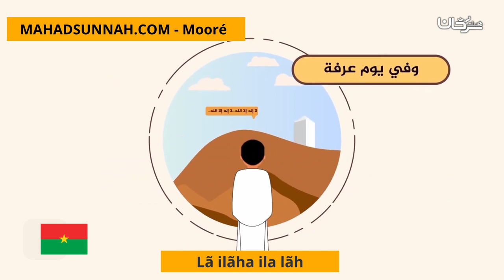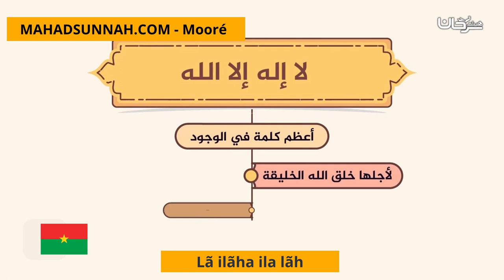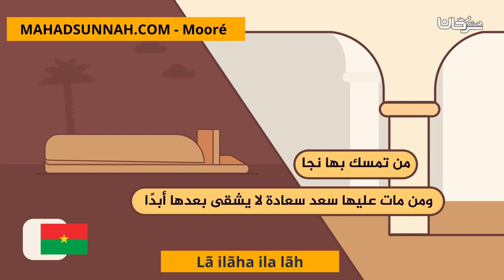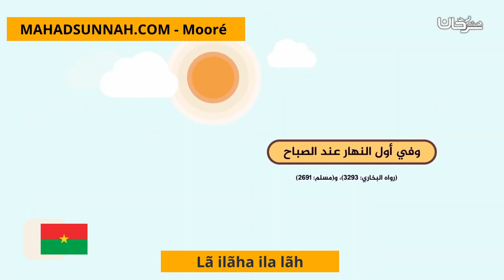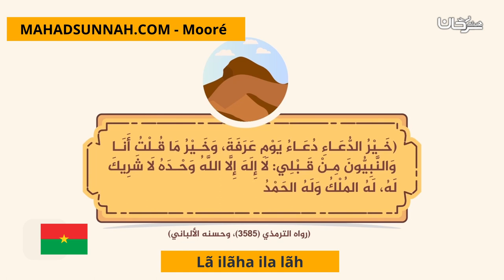Lã ilãha ila lãh لا اله الا الله